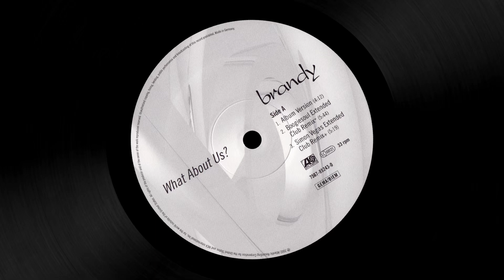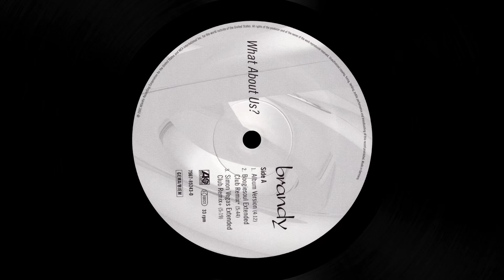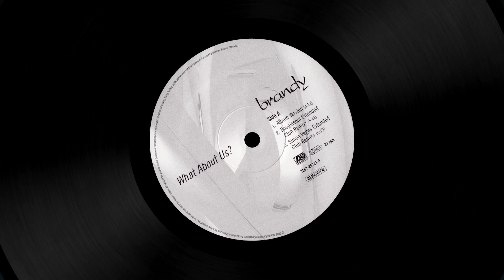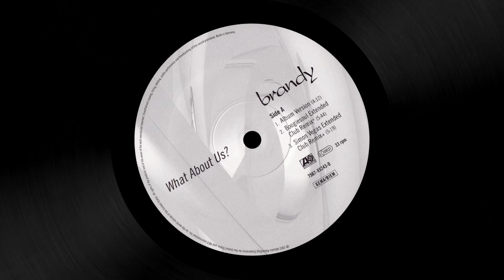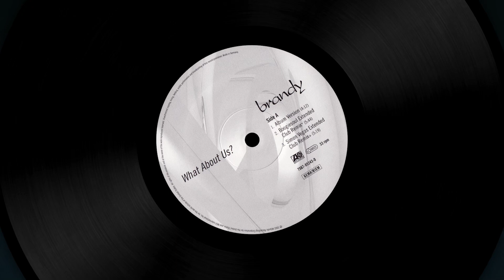Brandy - What About Us? (Simon Vegas Extended Club Remix)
Vinyl digitization and video animation by @natcip, 2024
Track A3 on the vinyl single, released by Atlantic in 2002
Written by Rodney Jerkins, Kenisha Pratt, Lashawn Daniels, Nora Payne & Brandy Norwood
Remix produced by Simon Vegas
Vocal production by Lashawn "Big Shiz" Daniels